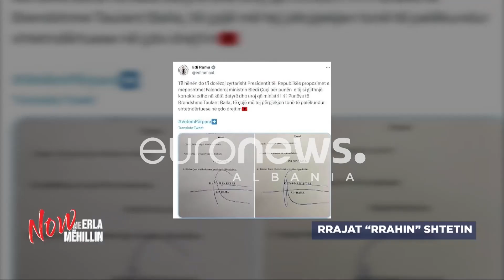VIDEO/6 skandalet e fisit Rraja, nga sherri me shkupa bejsbolli te vjedhjet dhe dhuna ndaj Malokut